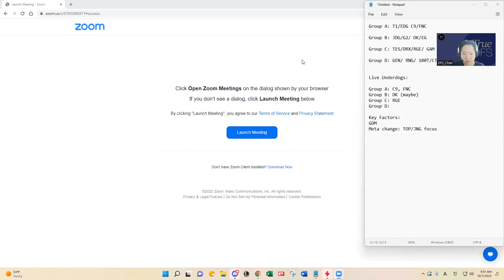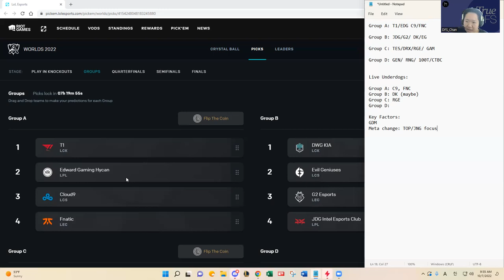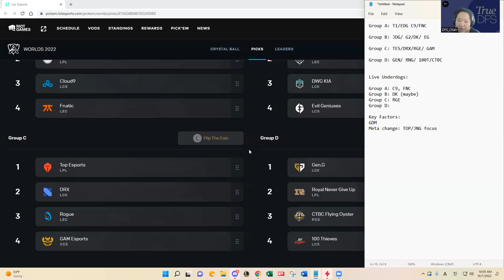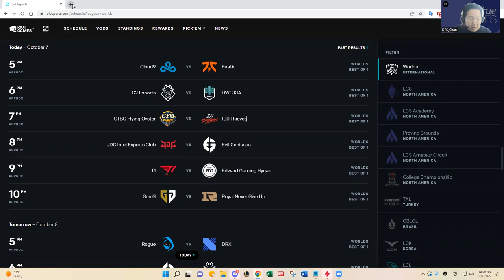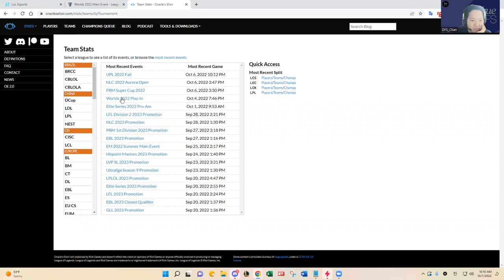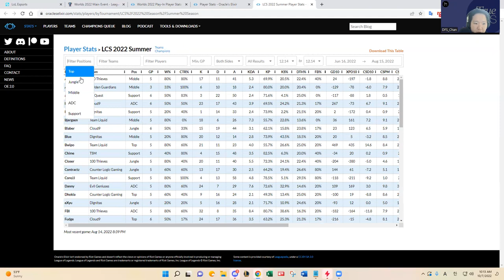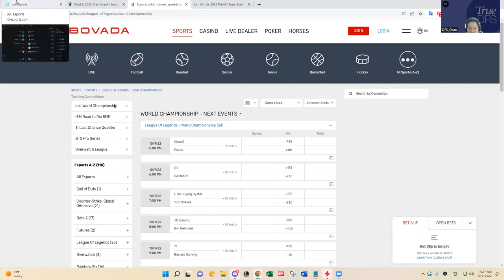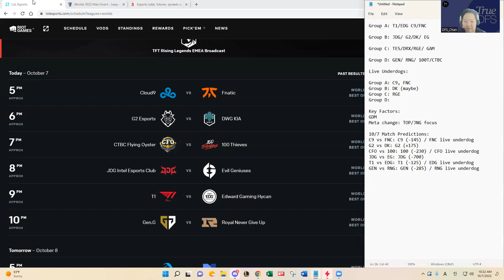10/7 LOL Worlds Group Stage Analysis & Predictions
DFS_Chan previews October 7, 2022 LOL Worlds Group Stage DFS slate and shares his predictions and favorite plays.